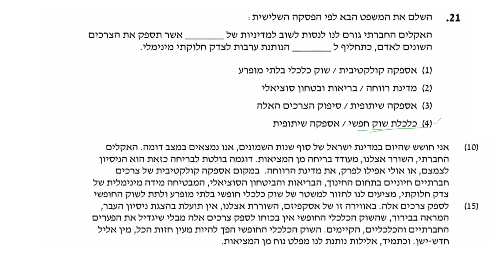סימולציה 2 בחינה מתקנת פרק 1 מילולי שאלה 21